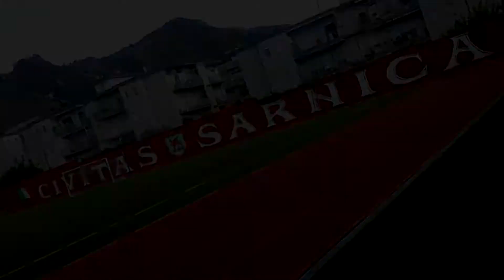Sancataldese - Polisportiva Sarnese 2 - 1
Le immagini sono proprieta di Angelo Naro Video Maker